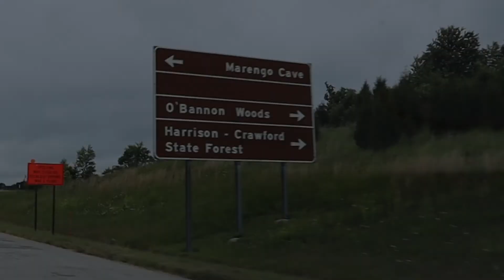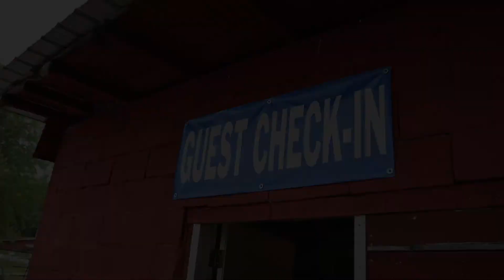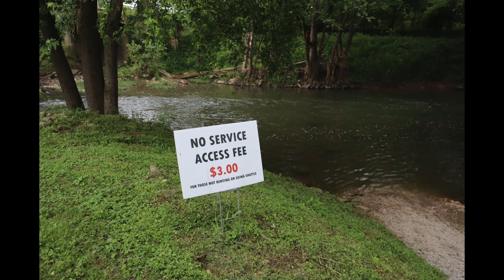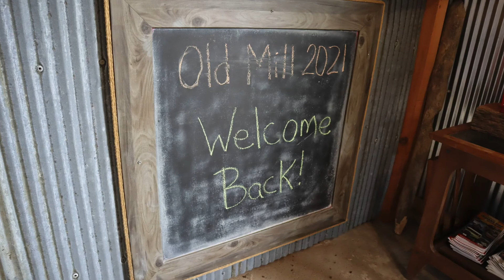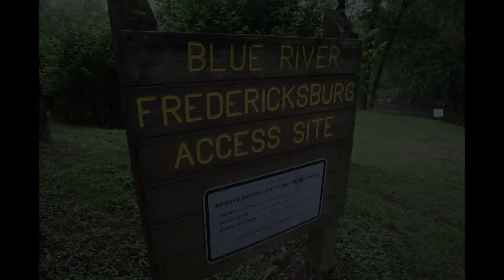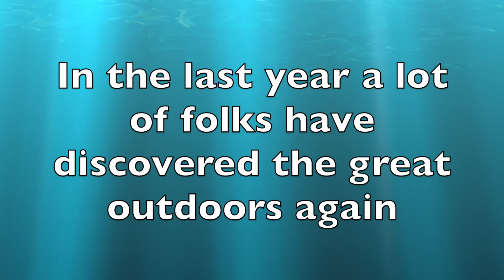Old Mill Canoe/kayak Rental Fredericksburg Indiana is where Blue River fun begins!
Rent a canoe or kayak from this first class outfitter Old Mill Canoe/Kayak Rental in Fredericksburg Indiana on the Mighty Blue River!. Tons of fun for the whole family and friends! this short video gives you a tour of their awesome headquarters!